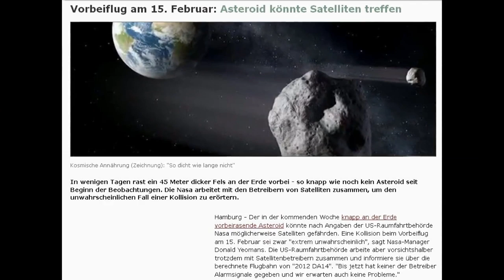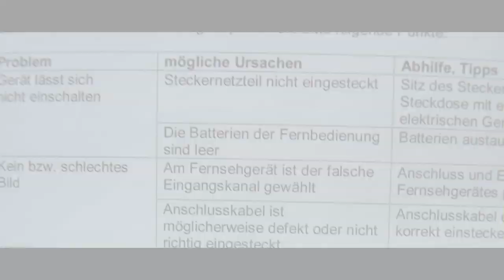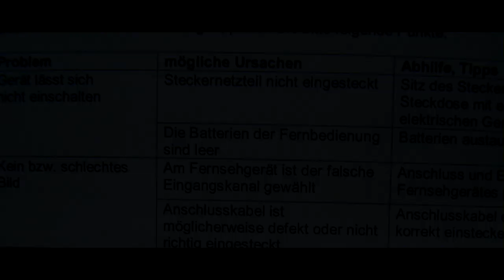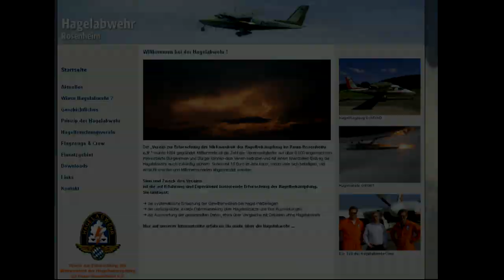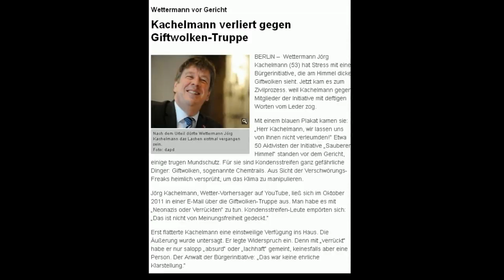Kachelmann und Chemtrails in der Pfalz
Chemtrails, Haarp, Wettermanipulation. Schon lange ist es kein Geheimnis mehr, dass einige Leute viel Geld damit verdienen, indem sie es "regnen lassen". Private Unternehmen werben damit und die militärische Verwendung der Wetterwaffen ist auch kein Geheimnis mehr. Die Amerikaner behaupten sogar bis zum Jahr 2025 das Wetter vollkommen zu bestimmen. Der in Deutschland aus dem Dienst geschiedene "Wettergott" Jörg Kachelmann äußerte sich einst gar nicht nett über Menschen, die nicht an ewig bleibende Kondensstreifen glauben. Als Idioten und Nazis beschimpfte er alle, die an Giftsprühaktionen der US Militärs glauben. Könnten Kachelmanns Aussagen mit dem Vorhaben das Wetter privatisieren zu wollen zusammenhängen? Könnten einflussreiche Personen seine Pläne zu Nichte gemacht haben? Zählt man eins und eins zusammen, bekommt man. Sehen sie selbst.
In diesem Video sind die Auswirkungen von Chemtrails in der Nähe von militärischen Flughäfen und Kachelmanns verbale Nazikeule zu sehen.

Benjamin_Orth - Bustin_Out
Benjamin_Orth - Auld Lang Syne
Papa Zulu - A Story of Striking the Root:Striking Down Public Unions